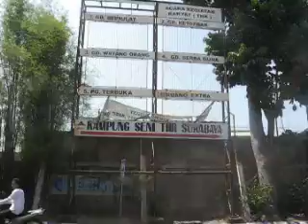THR SURABAYA - PATUNG GOMBLOH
cak handoko ludruk 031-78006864 / 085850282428, surabaya 7 september 2012 PATUNG GOMBLOH YANG DIBANGUN DI THR ini jenis PENGHARGAAN atau jenis PENHINAAN. atau jenis PELECEHAN TERHADAP SENIMAN KITA GOMBLOH. lak pemerintah daerah nggak niat mbangun monumen iki mending HANCURKAN SAJA daripada patung maestro kita ini dekat dengan SAMPAH dan orang orang yang mengganggap monumen ini hanyalah SAMPAH. lak misal sempean matek utowo moro tuwone sampean seng berjasa besar nang kota iki terus digawekno monumen TAPI DEKAT DENGAN SAMPAH ? yok opo perasaanmu cak karo ning suroboyo? pasti mangkel nang akherat kan? terus patung gombloh ini enak e diapakno? hancurkan saja biar tidak jadi bahan pelecehan bangsane. yo nggak?